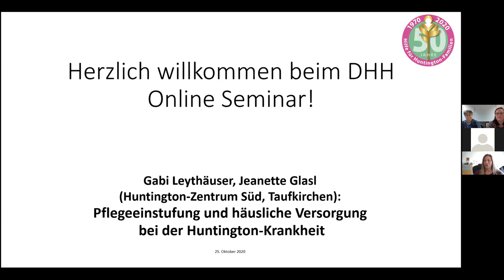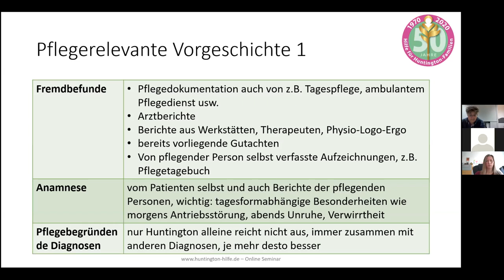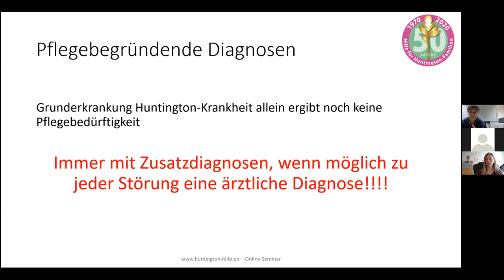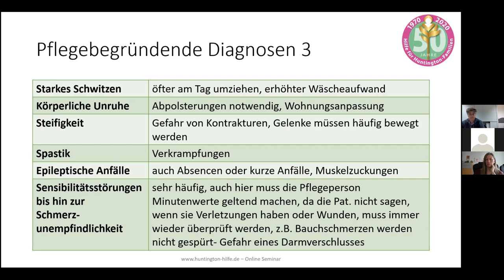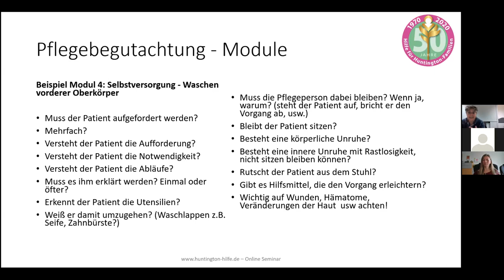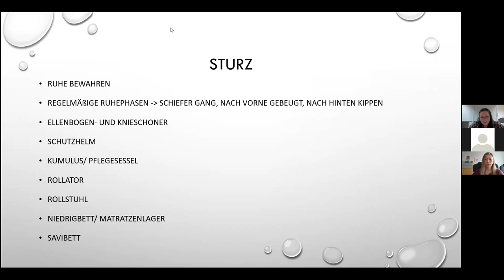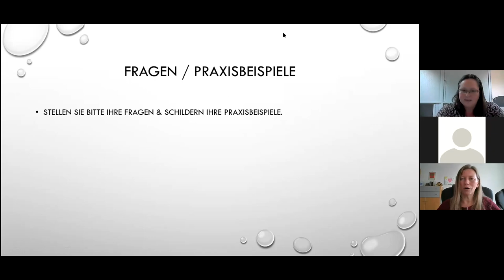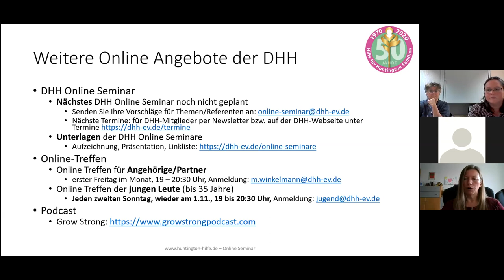DHH Online Seminar / "Pflegeeinstufung sowie Häusliche Versorgung bei der Huntington-Krankheit"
Aufzeichnung des DHH Online Seminars der Deutschen Huntington-Hilfe e.V. für Huntington-Familien. Gabi Leythäuser und Jeanette Glasl (Huntington-Zentrum Süd, Taufkirchen Vils) informierten am 25. Oktober 2020 über die Pflegeeinstufung und die Häusliche Versorgung bei der Huntington-Krankheit und beantworteten die Fragen der Teilnehmer*innen.